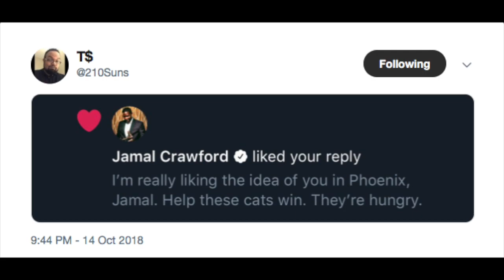Phoenix Suns Sign Jamal Crawford, Shaquille Harrison Waived (My Thoughts)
Here are my thoughts on the Phoenix Suns signing Jamal Crawford to a 1 year deal and waiving guard Shaquille Harrison.

Photo credits: The Undefeated, SI.com Youtube, NBA.com Suns.com Suns Twitter, Twitter, Craig Mitchelldyer-USA TODAY Sports